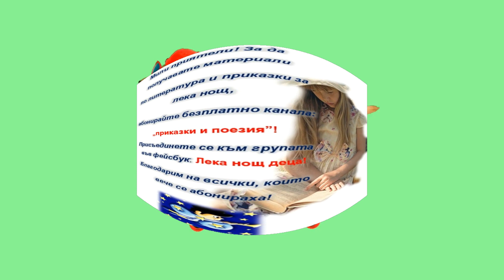Сняг - Вапцаров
Абонирайте се!